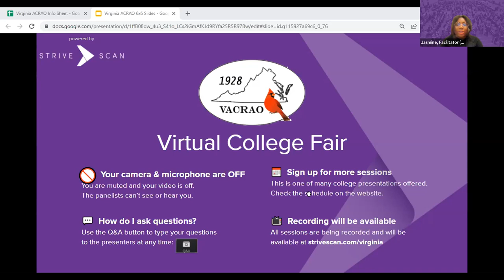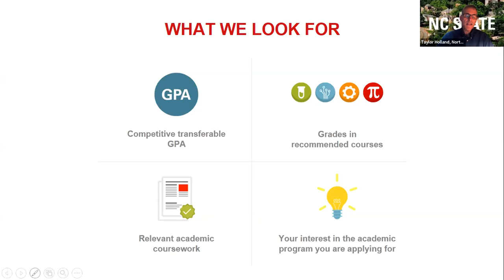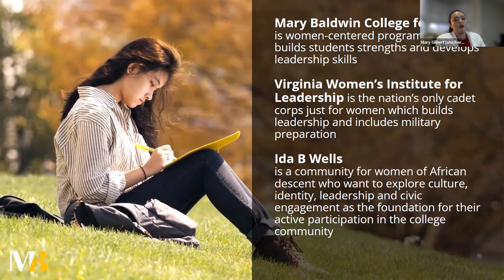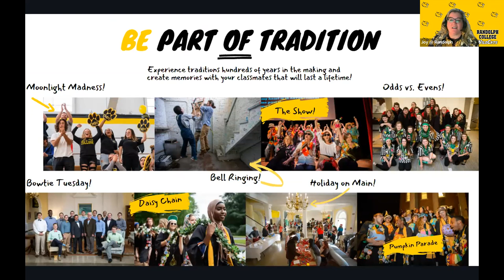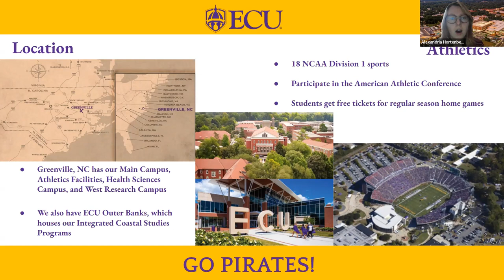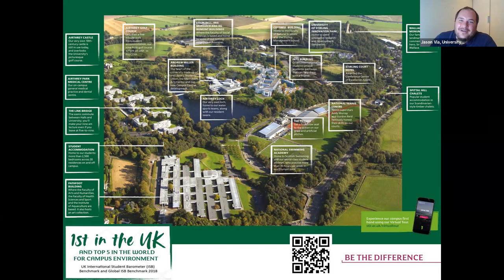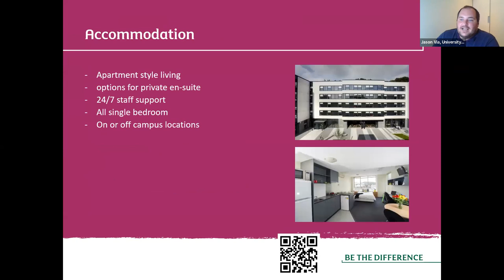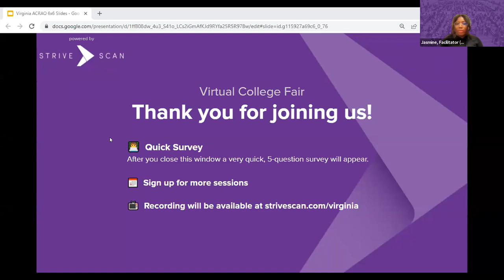Session A3 - VACRAO Transfer Virtual College Fair - March 23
In this session, you will hear from the following institutions:

Mary Baldwin University
North Carolina State University
Randolph College
East Carolina University
University of Stirling
University of North Carolina at Charlotte